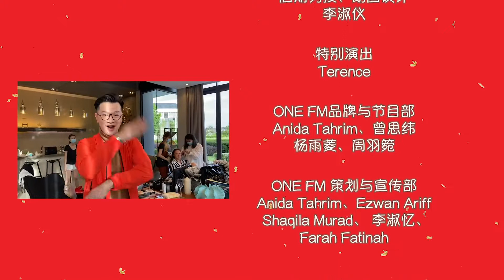ONE FM - HAO YUN COW GUO LAI (LAGU IMLEK 2021)